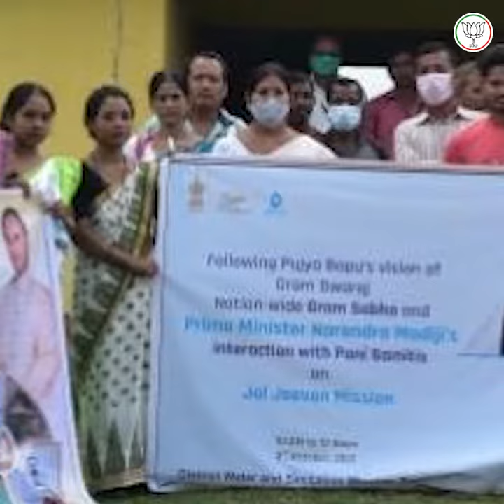జల్ జీవన్ మిషన్: సురక్షిత నీరు మహిళా సాధికారత